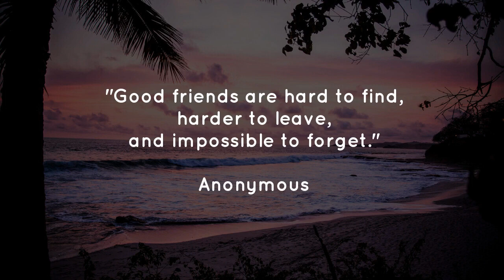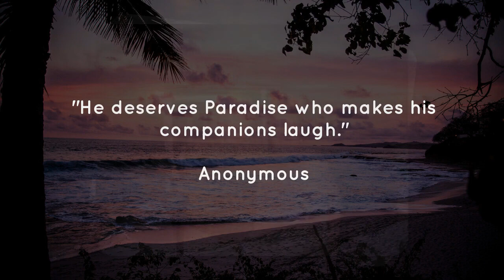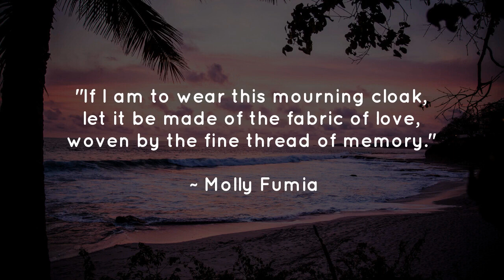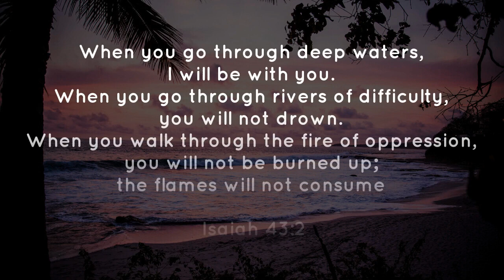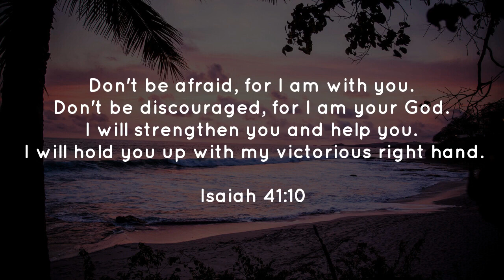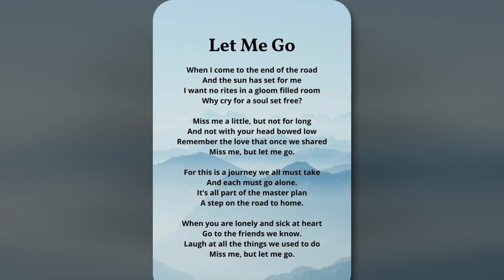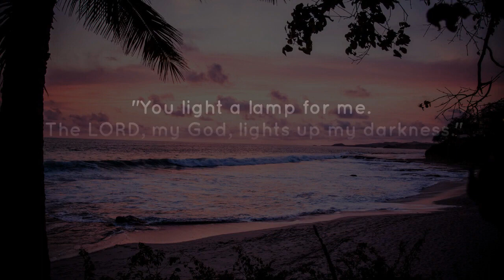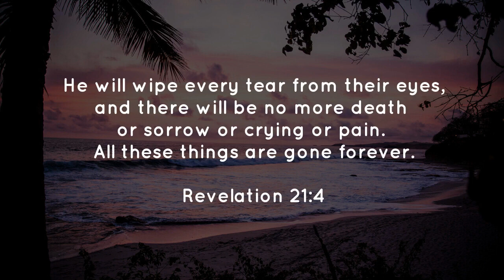Life Tribute in Photos to Rafael Morales, August 24, 1943 - February 16, 2023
Rafael Morales, age 79 years, of Raritan Township, NJ, died peacefully on Thursday, February 16, 2023, at Hunterdon Care Center, Raritan Township, NJ.

Born in San Juan, Puerto Rico on August 24, 1943, son of the late Manuel Morales Rodriguez and Maria Eugenia Sierra Marquez, Rafael moved to New York City, NY, at the age of five, and had lived in Landing, NJ, Riverdale, NJ, Palm Bay, FL, and Melbourne, FL, prior to moving back to New Jersey to be near his daughter several years ago.

A proud Eagle Scout, Rafael was a hard worker whose determination and compassion was at the foundation of all he did as he traveled the path of life. For many years he worked as a Safety Manager at Home Depot, and his dedication to safety surely stemmed from all the lessons he learned during his years scouting.

With an eye for fashion, Rafael was always dressed impeccably, and family and friends joked it was designed to match his charming persona. He was a legend on the dance floor, with his Salsa moves being instantly recognizable wherever he went. Dancing was more than just a hobby; it was a passion for Rafael and allowed him to express what was deep in his soul.

In addition to dancing, he was extremely handy and truly a “jack of all trades”. His cooking was as legendary as his dance moves, and he greatly enjoyed hosting parties for family and friends. Watching horses, simply for their beauty, playing dominos, working on jigsaw puzzles, and cheering for the New York Mets, the Miami Dolphins, and the New York Knicks were also favorite pastimes.

Devoted to his family, his children were his world and he was so proud of his, “favorite daughter”, Lisa, and his son, Ralph, lovingly called “Macho”.

Simply put, Rafael was a good guy who never met a person who did not become an instant friend. His smile was contagious, and the world is brighter because his light will forever shine through the hearts of all who knew his warmth.

In addition to his parents, he was preceded in death by a brother, Eric Morales Sierra.

Surviving are his daughter and son-in-law, Lisa and Michael Korzeniowski; his son, Ralph Anthony Morales; his grandchildren, Kyra, Lorraine, Devon, and Gwendolyn; several extended family members; and many dear friends.

Family and friends are invited to gather on Sunday, February 26, 2023, from 1:00-1:45 p.m., in the Chapel of Wright & Ford Family Funeral Home and Cremation Services, 38 State Highway 31, Flemington, NJ.

A life celebration service will follow the gathering beginning at 1:45 p.m. and to which all are welcome.

Interment will be private.

You are encouraged to visit Rafael’s permanent life celebration to light a candle of hope, leave messages of condolence, share words of comfort and recollection, and post photographs of his life.

Memorial contributions in his honor may be made to Camp Caribe, by clicking HERE, or to the Hurricane Fiona relief Fund via All Hands and Hearts, by clicking HERE.